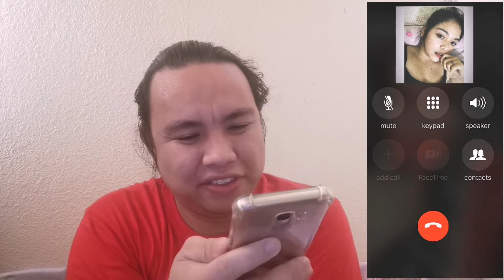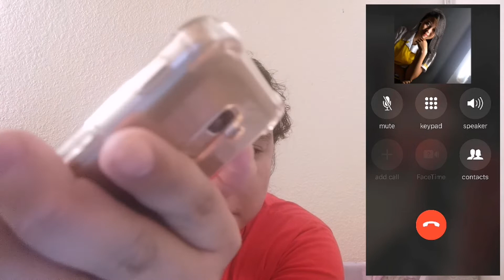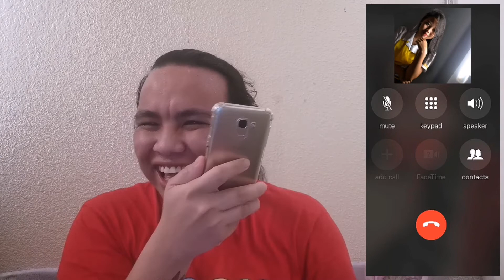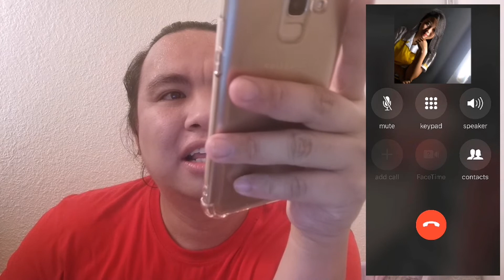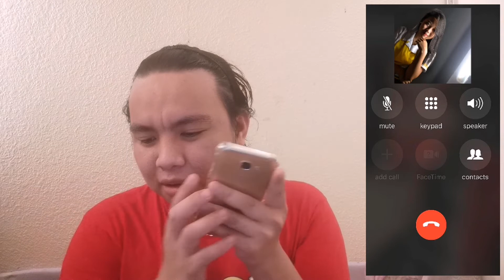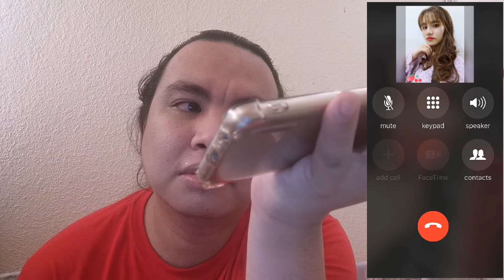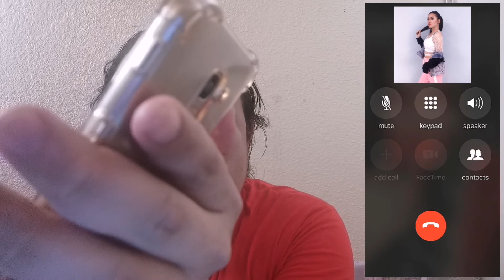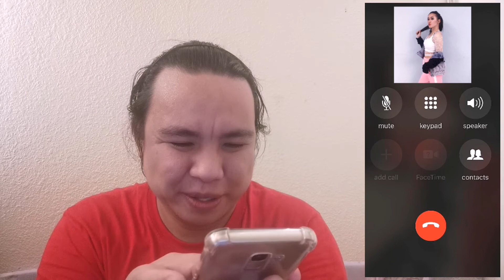Willie Revillame | Shopee | Prank ft. SILVER STEPPERS Family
Masayang vlog ito!!! 😂

Wala akong number ng ibang member kaya sila lang ang natawagan ko. Pero sobrang saya...😂😂😂

Sq mga hindi sumagot at hindi natawagan... May araw din kayo... 😊😉

Kung like nyo pa ng mga ganitong vlog o may iba pang suggestions mag iwan lang ng comment. 😉

FB PAGE : Ehm Jhay Luzon Official Vlog
YTC : Ehm Jhay Luzon Official Vlog